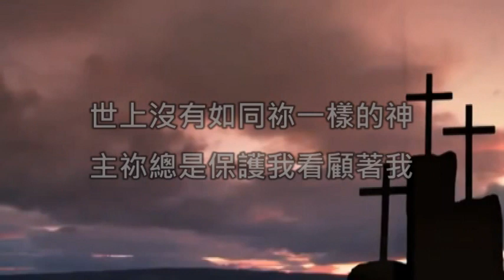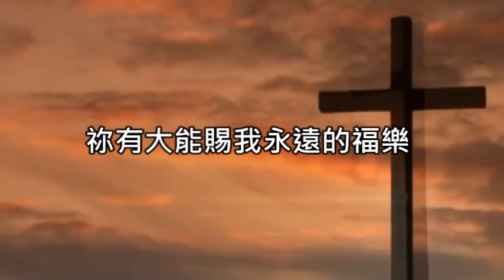世上沒有如同你一樣的神